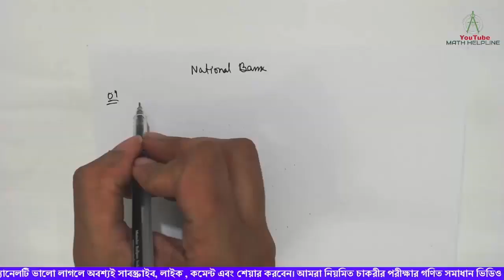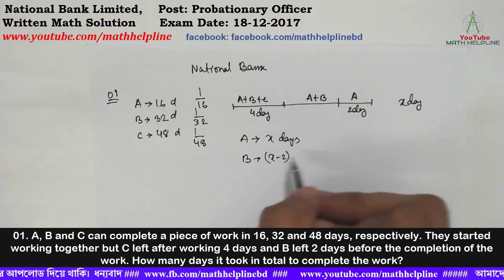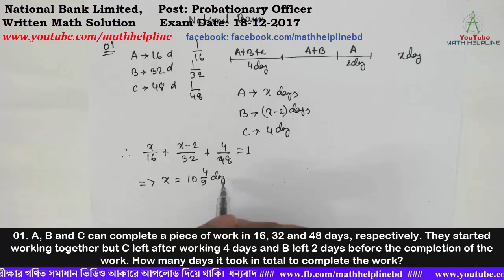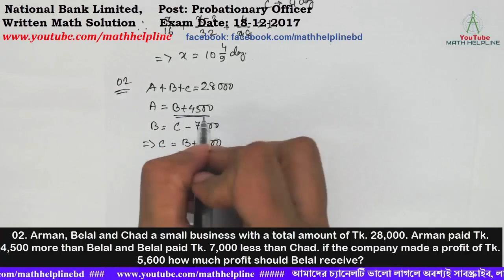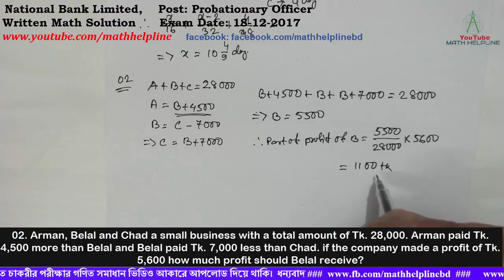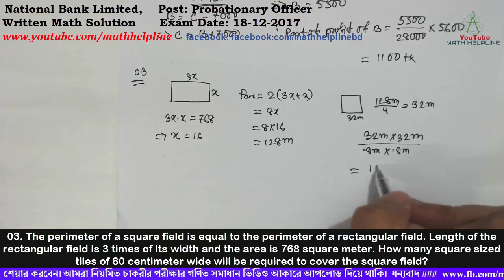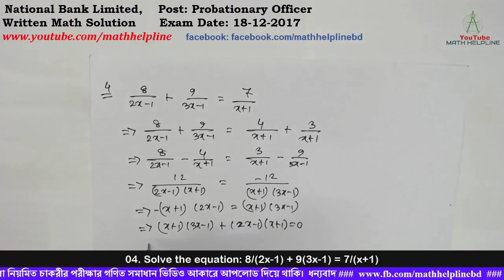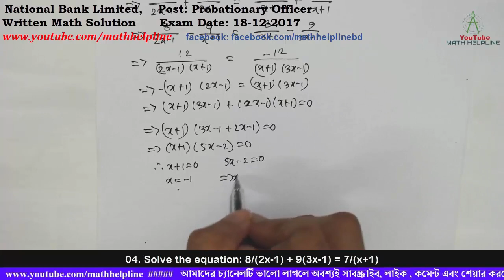National Bank Limited, Post: Probationary Officer Written Math Solution Exam Date: 18-12-2017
mathhelpline National Bank Limited,
Post: Probationary Officer
01. A, B and C can complete a piece of work in 16, 32 and 48 days, respectively. They started working together but C left after working 4 days and B left 2 days before the completion of the work. How many days it took in total to complete the work?
02. Arman, Belal and Chad a small business with a total amount of Tk. 28,000. Arman paid Tk. 4,500 more than Belal and Belal paid Tk. 7,000 less than Chad. if the company made a profit of Tk. 5,600 how much profit should Belal receive?
03. The perimeter of a square field is equal to the perimeter of a rectangular field. Length of the rectangular field is 3 times of its width and the area is 768 square meter. How many square sized tiles of 80 centimeter wide will be required to cover the square field?
04. Solve the equation: 8/(2x-1) + 9(3x-1) = 7/(x+1)